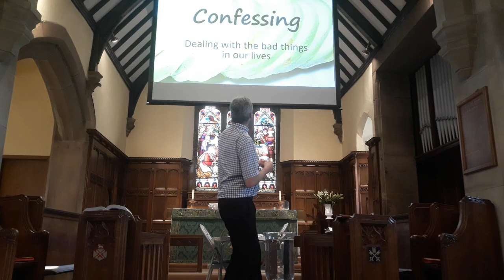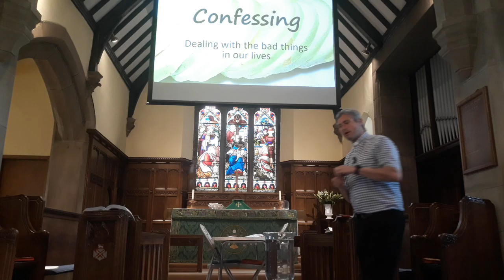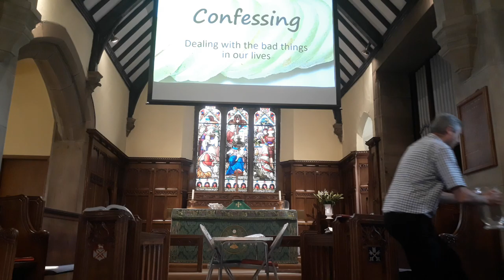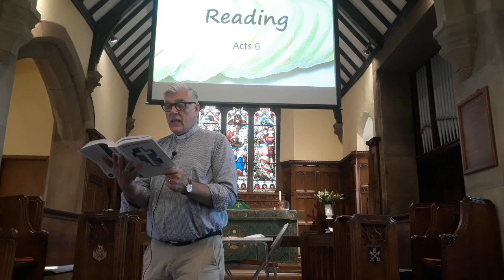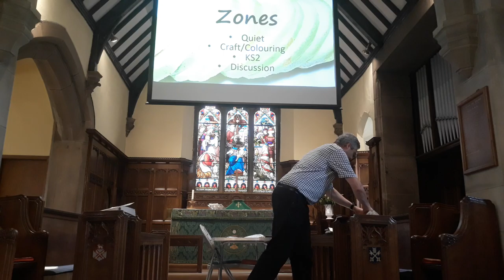Zest Service 13062021 Part 1